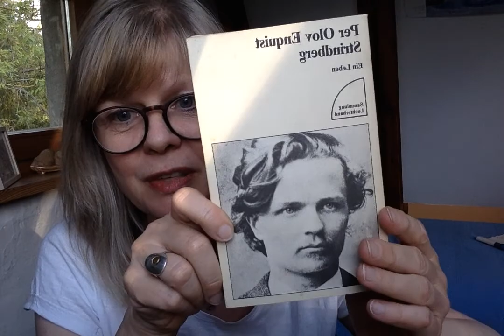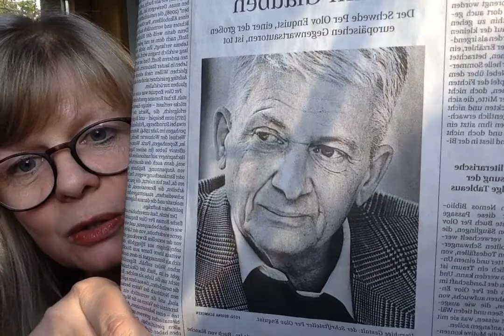Zuflucht im Schönen No. 27: Verfremdung und Anerkennung - Per Olov Enquist // von Tanja Langer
Die Frage der Verfremdung quälte mich als junge Schriftstellerin. Ich fragte einen älteren Kollegen um Rat, den ich auf eine besondere Weise kennengelernt hatte ... in Mukkola in Finnland.
Davon erzähle ich heute.

wie immer mehr auf

on tour

Tanja Langer: Zuflucht im Schönen - ein Corona-Programm von und mit der Schriftstellerin Tanja Langer, die aus dem Refugium ihrer Arbeit berichtet, über Malerei, Musik und Literatur, die sie begleiten. Zur Aufmunterung und zum Nachdenken in schwierigen Zeiten.